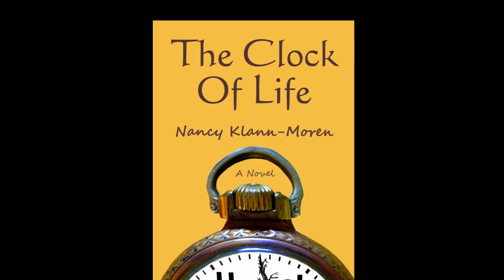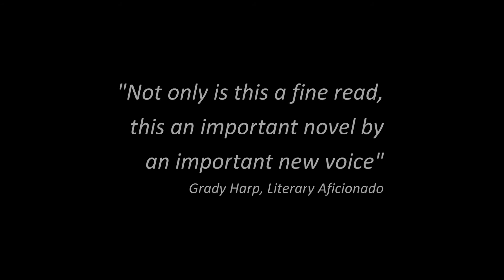THE CLOCK OF LIFE Book Trailer